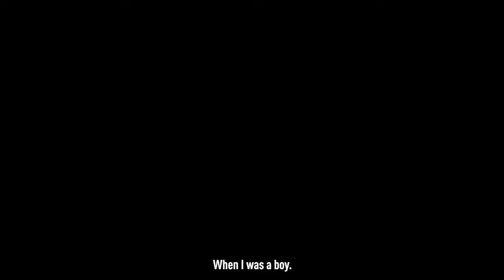FIFA 19 UEFA Champions League Trailer